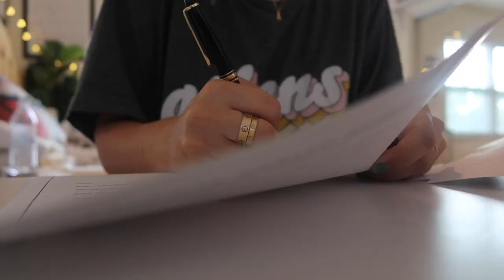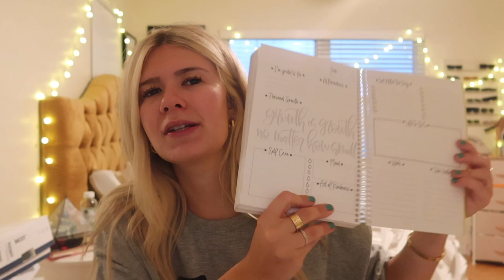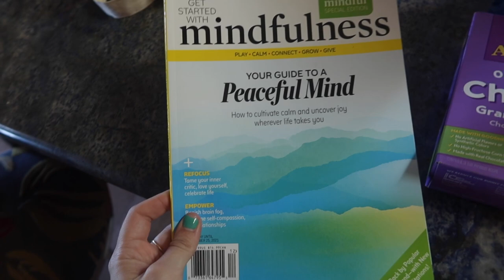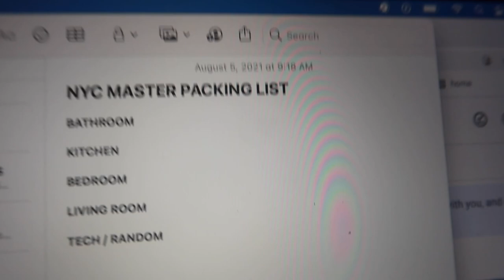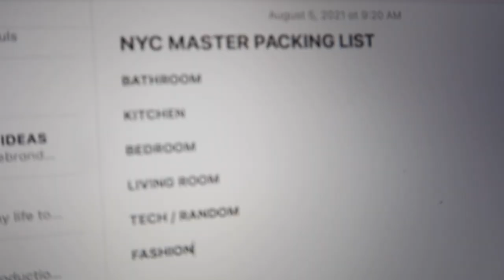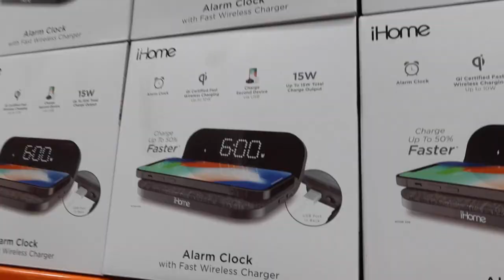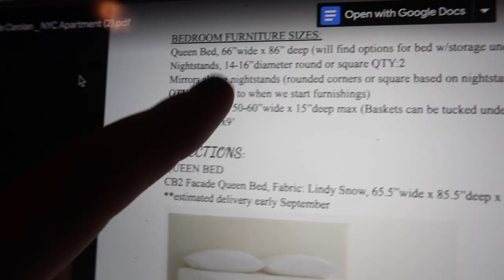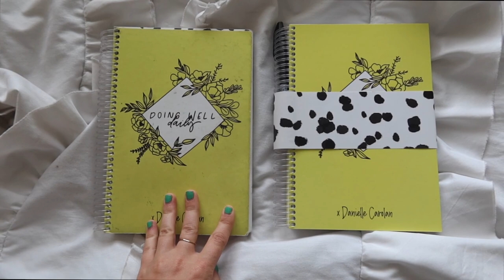week in my life: apartment furniture shopping, closet clean out, feeling overwhelmed + opening up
Summer week in my life!! Furniture shopping for my NYC apartment, cleaning out my closet, and opening up about feeling overwhelmed lately.

Calpak Suitcases
Green Criss Cross Top Beige Trouser Pants